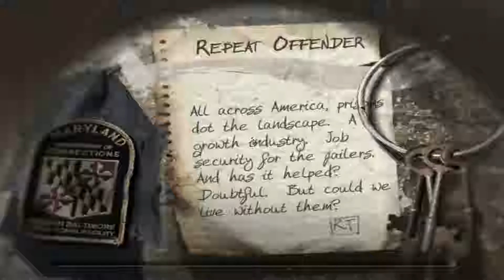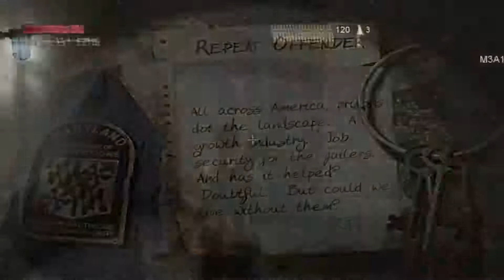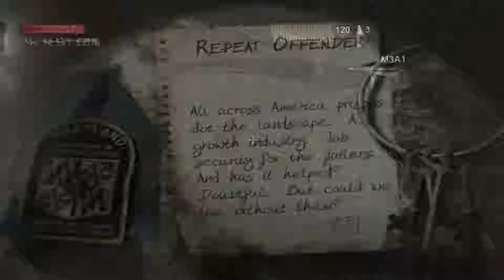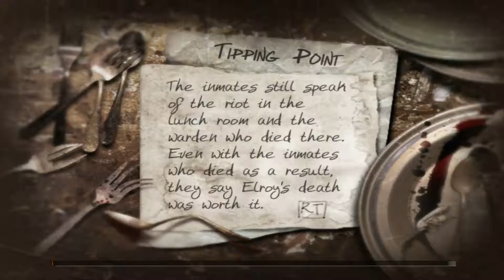The Suffering: Ties That Bind - Polis Abimiz (Bölüm 5)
The Suffering: Ties That Bind ile kaldığımız yerden devam ediyoruz arkadaşlar.Umarım videoyu beğenmişsinizdir.Yorumlarınızı ve desteğinizi her zaman bekliyorum.İyi seyirler dilerim.Bizi takipte kalın.